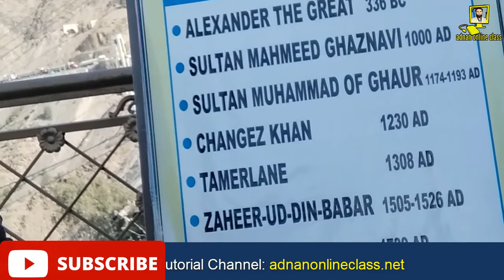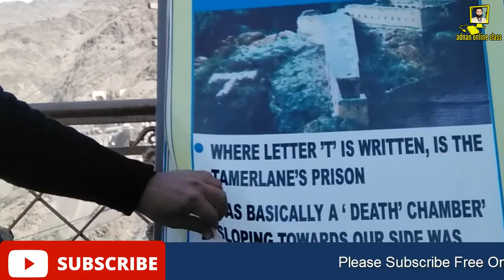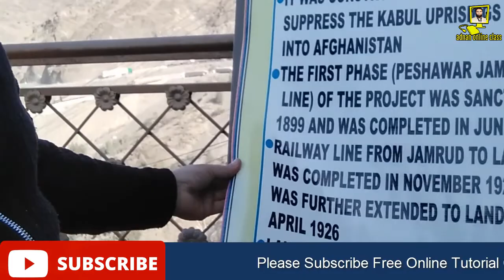MTP 99 Lecturers Tour to Torkham Afghanistan Boarder 2021|lecturer tourer to afghanistan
MTP 99 Lecturers Tour to Torkham Afghanistan Boarder 2021
adnanonlineclass.net provides basic and advanced level computer, internet, technology-related education for free, you can ask a question about your problems, request for a video, you can visit:-adnanonlineclass.net blog and read articles, on my website you can fill a request form, contact form, or ask a question on the discussion page, I and Our team response quickly and you can also resolve others problem on my site by sharing your knowledge or experience on the discussion page.